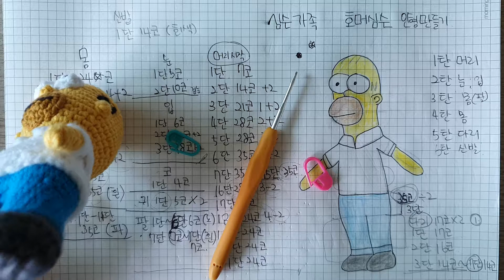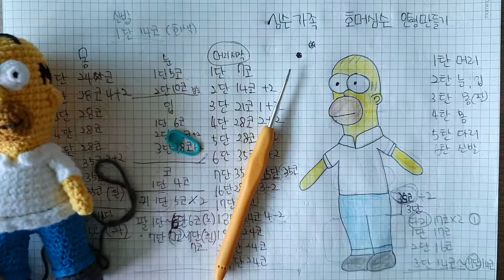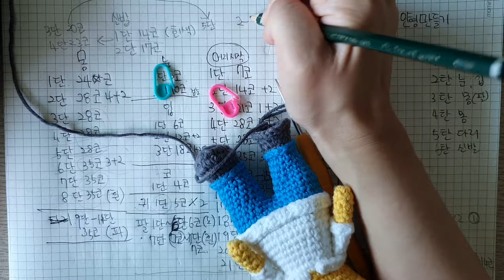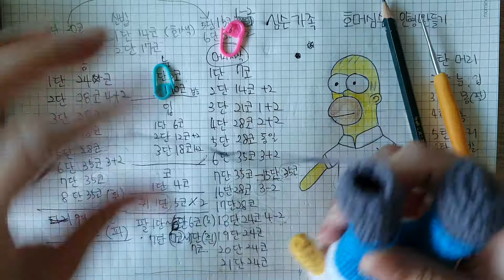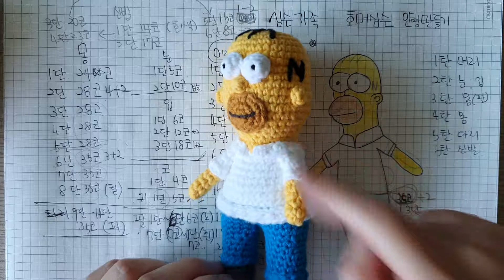[베개거지]직장인 취미생활 손뜨개 코바늘 심슨가족 호머심슨 인형만들기 6탄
이번에는 코바늘인형 심슨가족 호머심슨 인형만들기입니다.